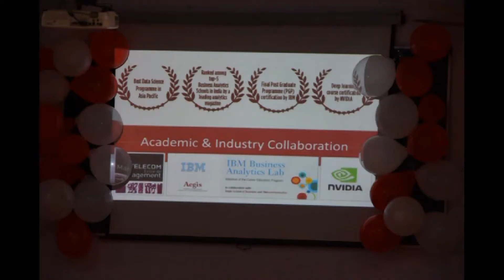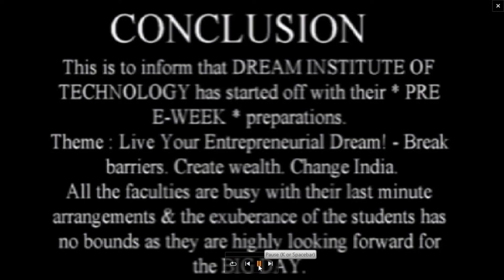E WEEK 2018 ENDING VIDEO